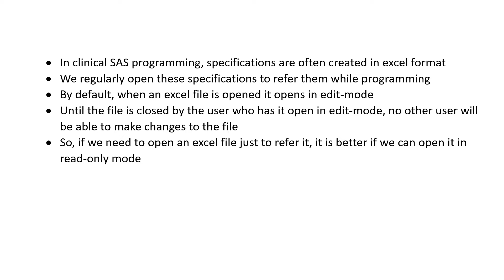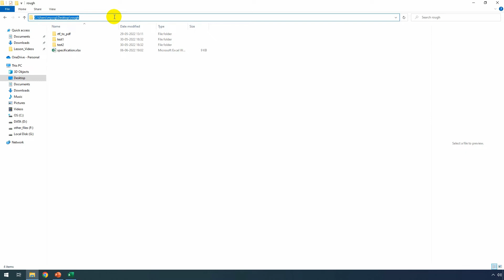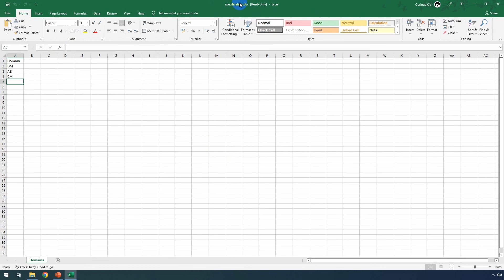Open an excel file in read-only mode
This video shows how to open an excel file in read-only mode so that the file is not locked for the author to edit.

Launch the excel application
Using file explorer, navigate to the folder containing the specific excel file
Copy the folder path
Come back to the excel application
Click on file menu then select ‘Open’ and then select ‘Browse’
In the file browser window, paste the path in the file name field and click open
Then we will find all the relevant files in that folder
Select the required file
Come down to the little drop-down option on ‘Open’ button and click it
Then select ‘Open read-only’
Now, the file is opened in read-only mode and it is not locked in edit mode for other users who needs to update this file